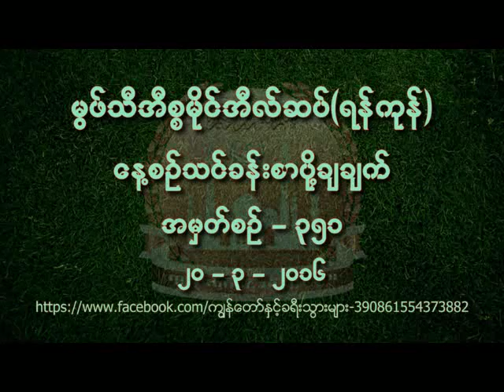မြဖ္သီ အီစၥမိုင္လ္ဆပ္။ (ရန္ကုန္)